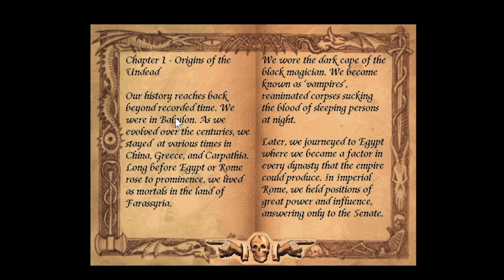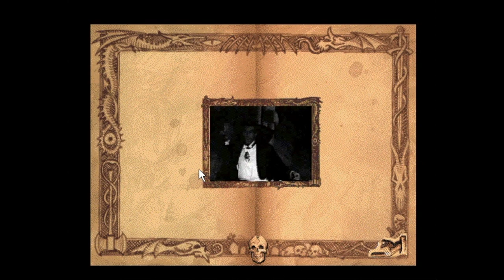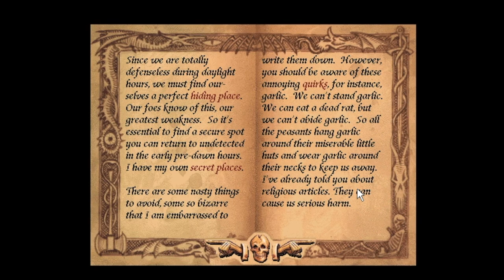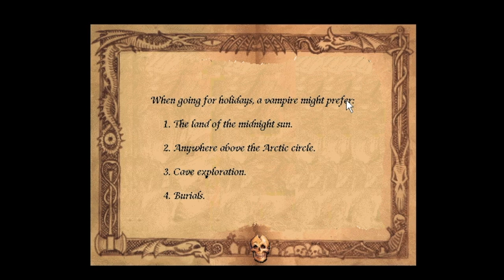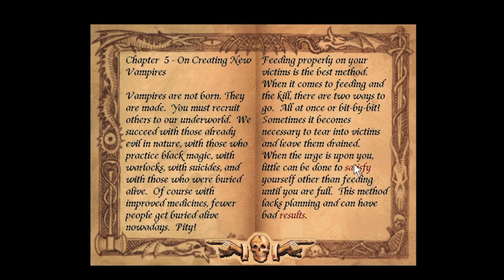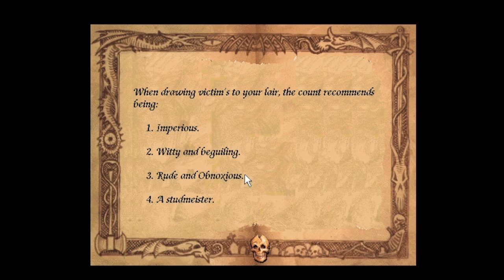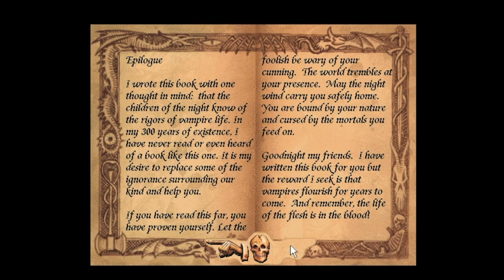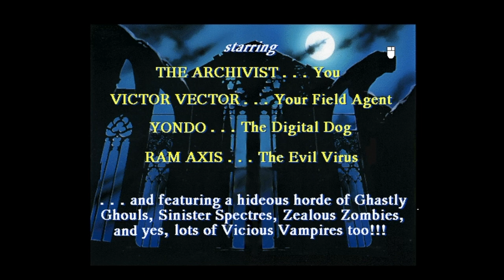[Complete Playthrough] Victor Vector & Yondo: The Vampire's Coffin (1992)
A no commentary walkthrough and exploration session to completion.
Walkthrough pinned in comments section!

Note: I really enjoy the music in this game, so at times I just sit and listen to the entire background music tracks.

Thanks to Sanctuary Woods in San Mateo, CA for making this great point-and-click series. I grew up playing the VV&Y series and they were one of my favorite games to play!